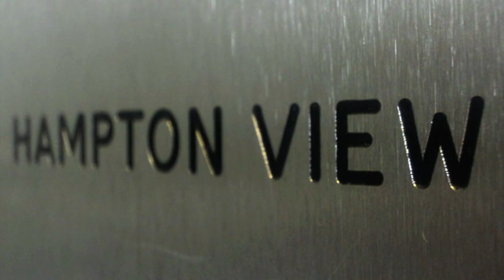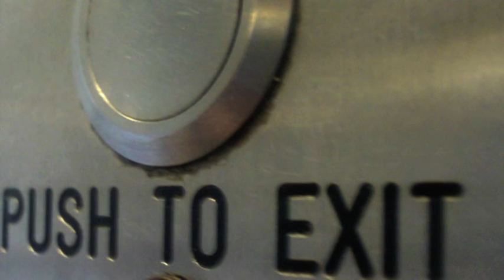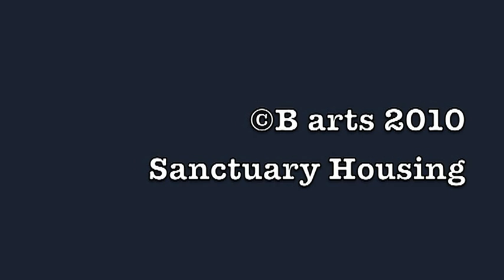Vox - Hampton View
Community consultation video made by and with the residents of Hampton View, Wolverhampton